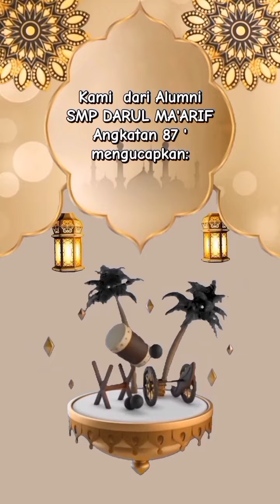IdulFitri 1445 H alumni SMP DARUL MA'ARIF angkatan 87 '